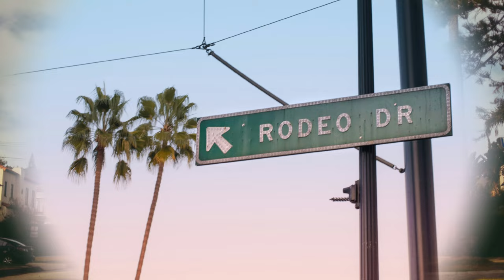Beverly Hills footage | Music by Beat Mekanik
Please note this is a mix extended version of the original music composed by Johnathon M. Horner (Beat Mekanik).
The length (or duration) of the original track is: 2 mn 24 s

Producer|Composer: Johnathon M. Horner (Beat Mekanik)
Title: Beverly Hills

Attributions:
1) Music (Attribution Required) :
Beverly Hills by Beat Mekanik (Johnathon M. Horner)

   Ariel Blanco on Unsplash
   Tommao Wang on Unsplash
   Chris (silverdady) on Unsplash
   Caleb George on Unsplash
   Colton Sturgeon on Unsplash
   Bp Miller on Unsplash
   Caroline Hernandez on Unsplash
   David Vives ON Unsplash
   Tjerk-Van-der-Heijden on Unsplash
   Frank Huang on Unsplash
   Venti Views on Unsplash